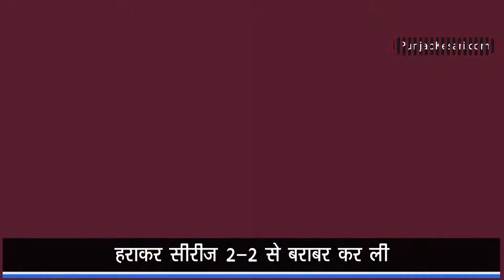Eng vs WI: वनडे क्रिकेट में 9वें नंबर की टीम ने दुनिया की टॉप टीम को करारी शिकस्त दी |Cricket Kesari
वेस्टइंडीज ने पांचवें और आखिरी वनडे इंटरनेशनल क्रिकेट मैच में इंग्लैंड को सात विकेट से हराकर सीरीज 2-2 से बराबर कर ली. ओशाने थॉमस ने 21 रन देकर पांच विकेट चटकाए जिससे इंग्लैंड की टीम 28.1 ओवर में 113 रन पर ढेर हो गई. यह वेस्टइंडीज की सरजमीं पर मेजबान टीम के खिलाफ इंग्लैंड का एकदिवसीय मैचों में सबसे कम स्कोर है.

इस मैच में खास बात यह रही कि इंग्लैंड एक समय तक 5 विकेट के नुकसान पर 111 रन बना चुकी थी, लेकिन फिर थॉमस की घातक गेंदबाजी के चलते यह टीम अपने स्कोर में महज दो रन ही जोड़ सकी और 113 पर ऑल आउट हो गई.